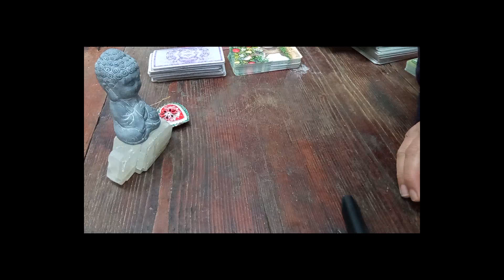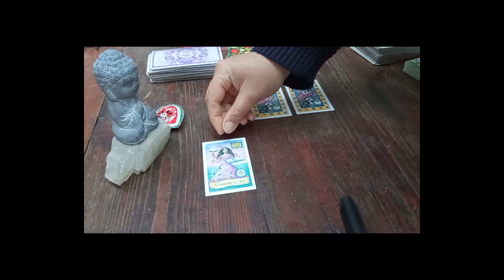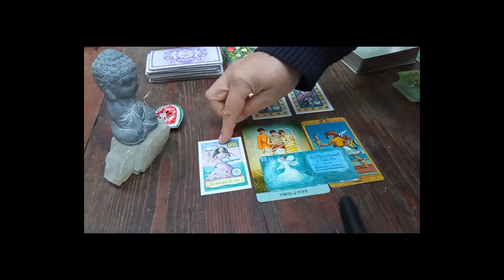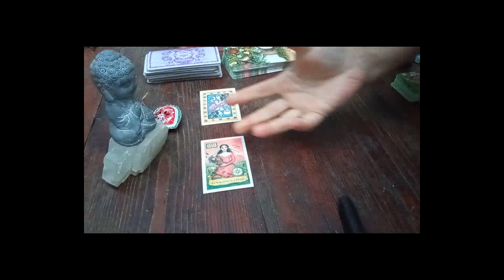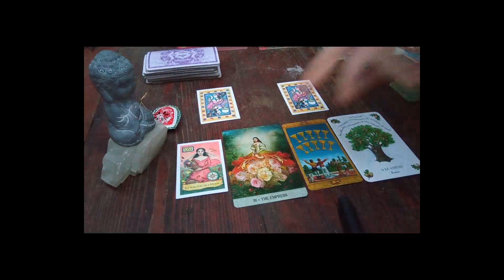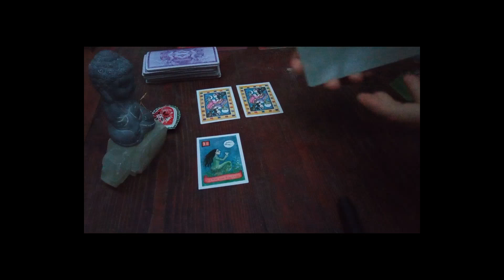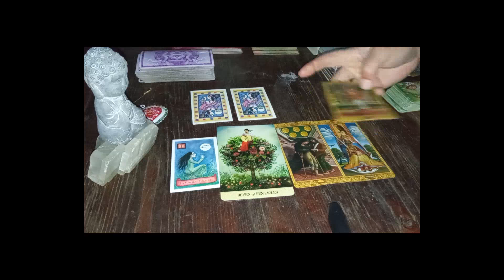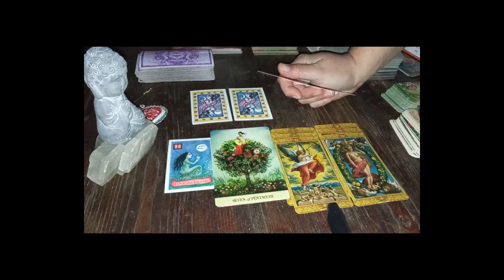❣️AMOUR❣️ QUE RESSENT IL ELLE POUR VOUS EN CE MOMENT ? Guidance Sentimentale Intemporelle 3 choix 💕💖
Minha ^-^

Minha ^-^

TELEPORTATION INSTANTANEE

3:07 Choix 1
19:27 Choix 2
36:19 Choix 3

Voici mes supports de canalisation :

* Dixit jeu de plateau et cartes
* Dixit expansions
* Le Tarot de L’Étrange Noël de Mr Jack de Tim Burton de Minerva Siegel
* Le Petit Tarot des Chats de Julia Smillie
* Le Petit Tarot des Chats de  Megan Lynn Kott
* Le Tarot de la Forêt Enchantée de John Mattews et Mark Ryan
* Le Tarot des Chats Mystiques de Lunaea Weatherstone
* Oracle du Temple de la Déesse de Sarah Perini & Elena Albanese
* The Celtic Dragon Tarot de D.J. Conway
* The Soul Truth de Brianne Hovey

PENSEES POSITIVES
* Happy Kube - Pensées Positives

* Le Tarot des Fées
* L'Oracle des Arbres Magiques

votre vécu en lien avec les guidances ! :)